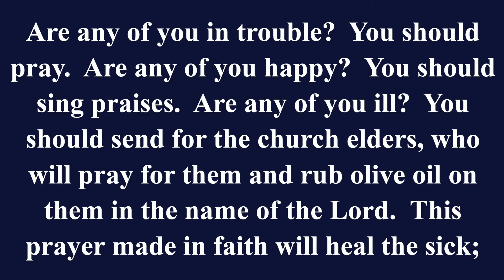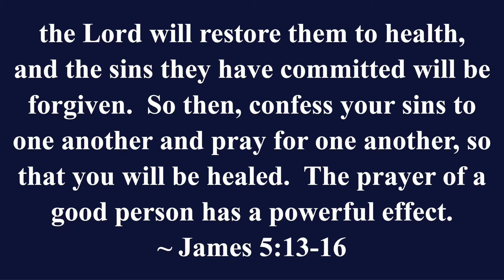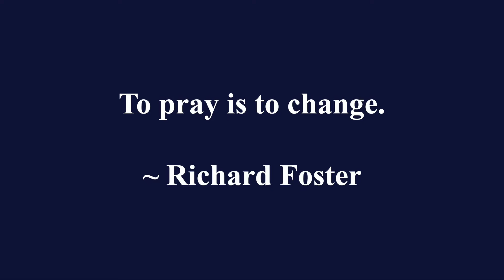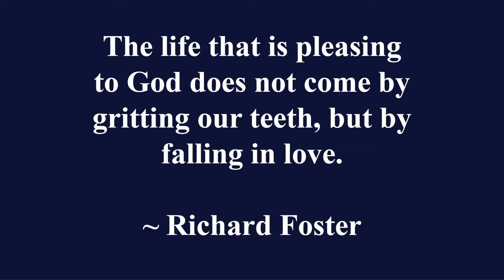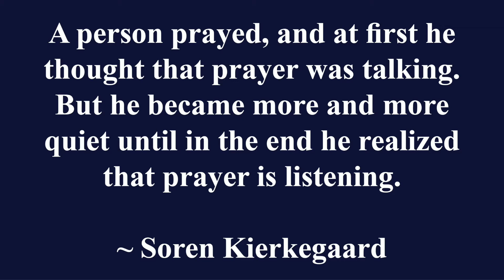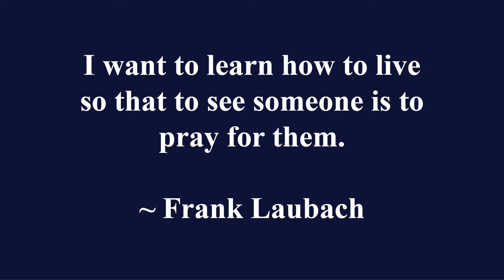Wednesday Evening - March 24, 2021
Tonight we continue our look at spiritual disciplines and consider prayer. Our focus is on James 5.13-16 and we ponder the thought,

       To pray is to change. ~ Richard Foster

Thanks for joining in.